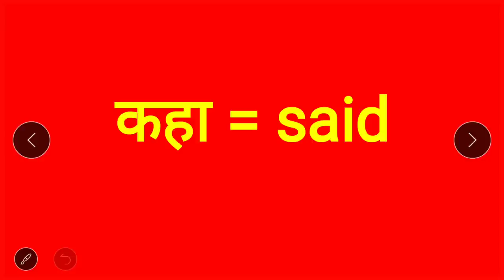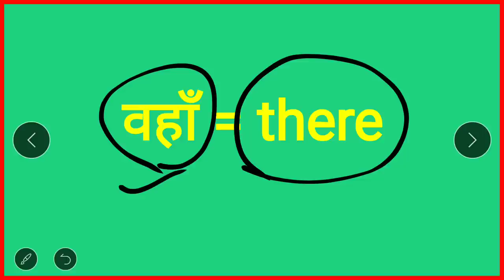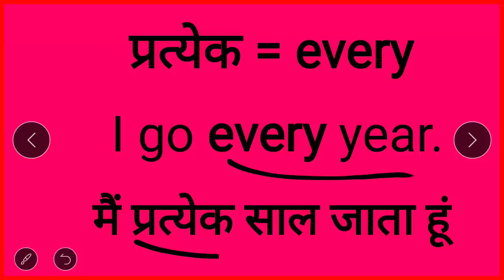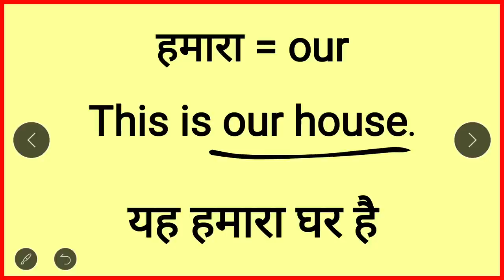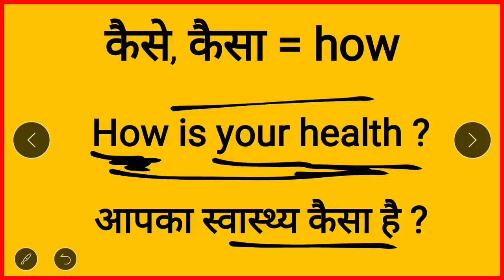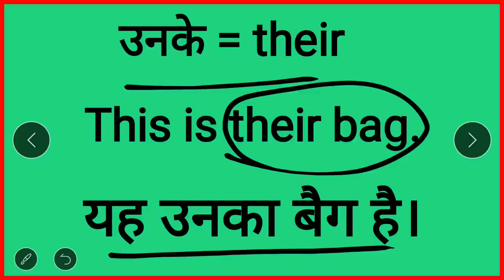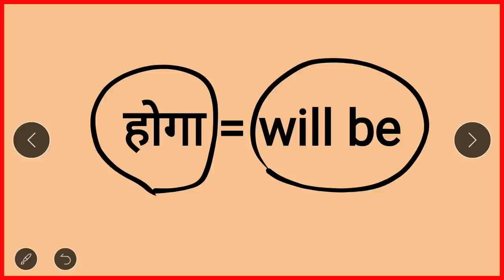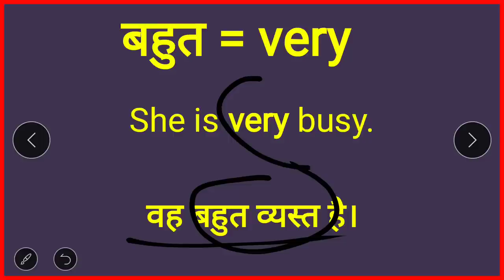अँग्रेजी लिखना बोलना आसानी से सीखें | Sight words | Spoken English| अँग्रेजी कैसे बोले- 72